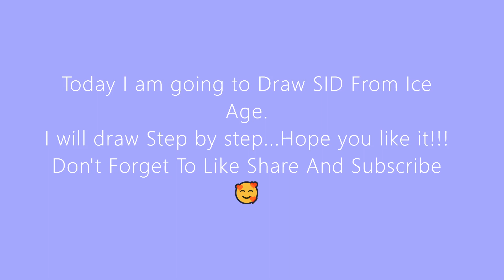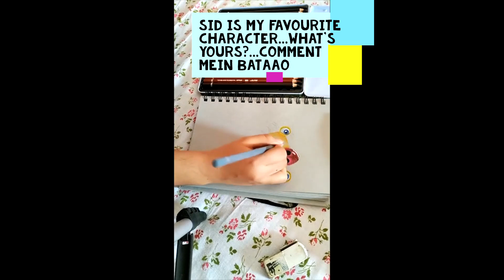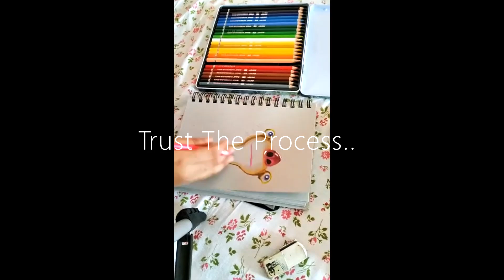SKETCH OF SID FROM ICE AGE ]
Sid is my favourite Character from Ice Age. Comment down your favourite Character. I have provided a detailed Sketch Of Sid Using Brusto Colour Pencils. Hope you like it!!!